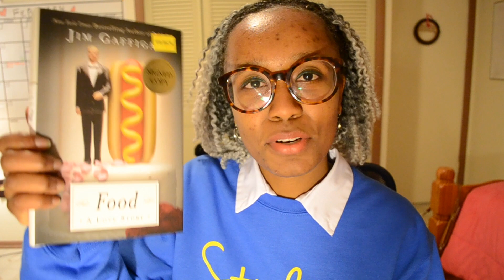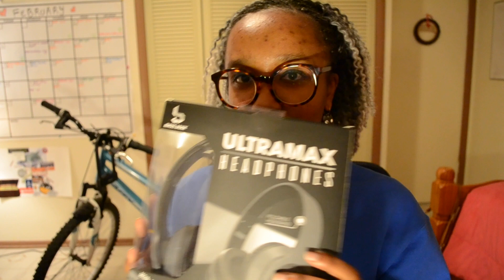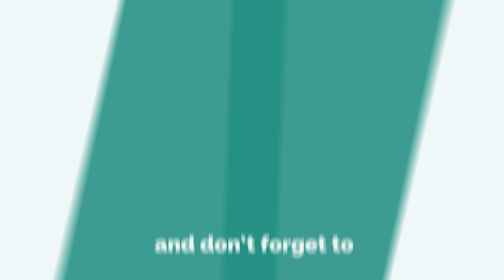FIVE BELOW'S HIDDEN GEMS! (Five Below Haul)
BOOKS!!!